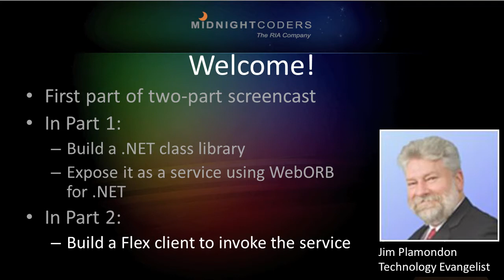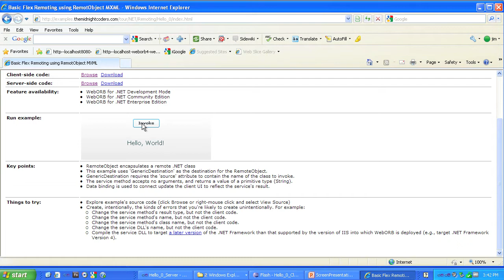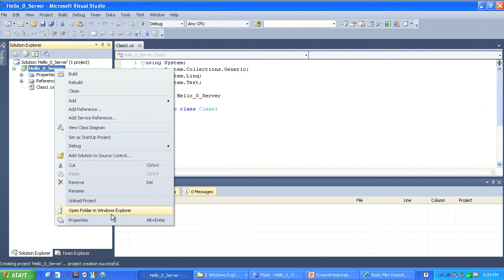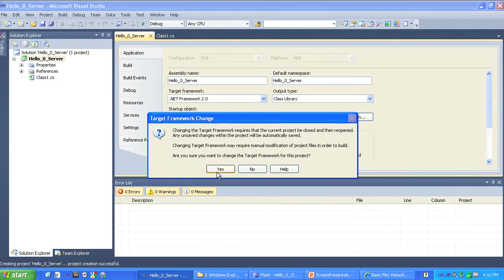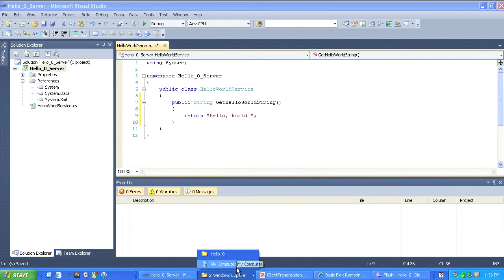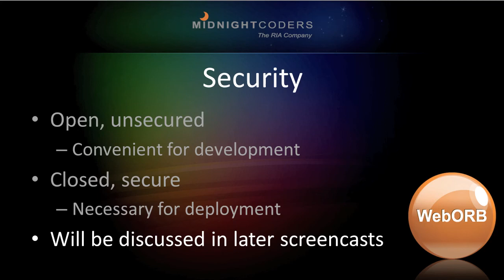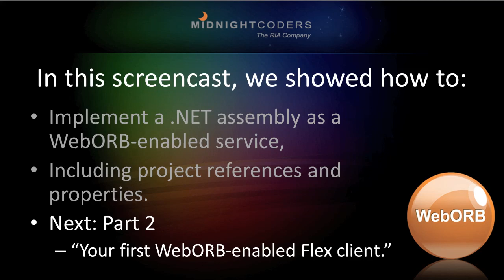You first WebORB-enabled .NET service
Describes the implementation and deployment of a trivially-simple .NET remoting service, including project settings, pathnames, etc.